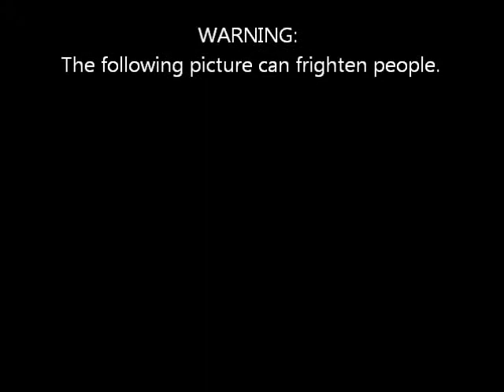CRAZY PERSONS!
robknightfilms: Two words... Crazy.
viewer: That's only one word.
robknightfilms: Then I'll say it twice! CRAZY CRAZY ! ! ! ! ! ! ! ! ! ! ! ! ! ! ! ! ! ! ! ! ! ! ! ! ! ! ! ! ! ! ! ! ! ! ! ! ! ! ! ! ! ! ! ! ! ! ! ! ! ! ! ! ! ! ! ! ! ! ! ! ! ! ! ! ! ! ! ! ! ! ! ! ! ! ! ! ! ! ! ! ! ! ! ! ! ! ! ! ! ! ! ! ! ! ! ! ! ! ! ! ! ! ! ! ! ! ! ! ! ! ! ! ! ! ! ! ! ! ! ! ! ! ! ! ! ! ! ! ! ! ! ! ! ! ! ! ! ! ! ! ! ! ! ! ! ! ! ! ! ! ! ! ! ! ! ! ! ! ! ! ! ! ! ! ! ! ! ! ! ! ! ! ! ! ! !